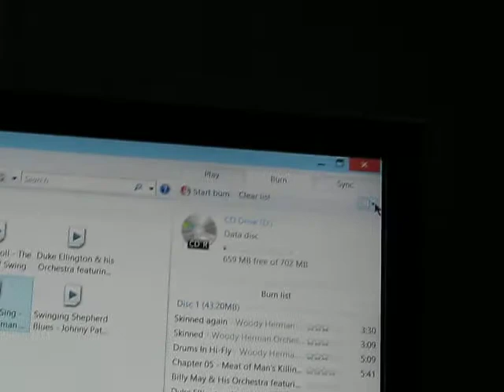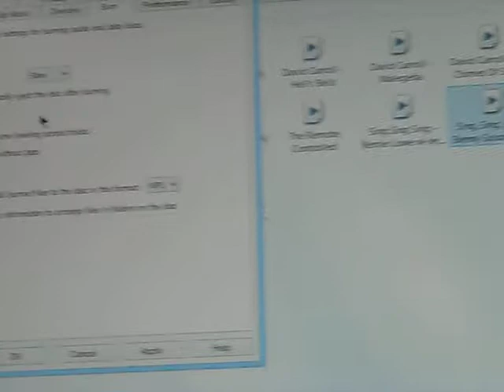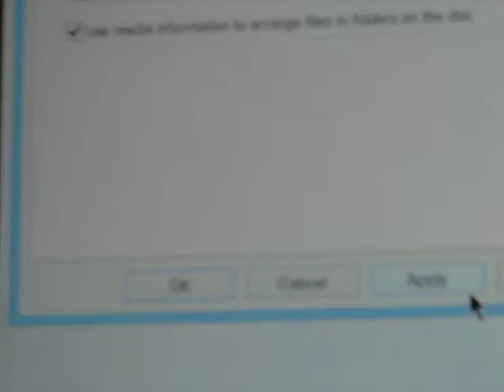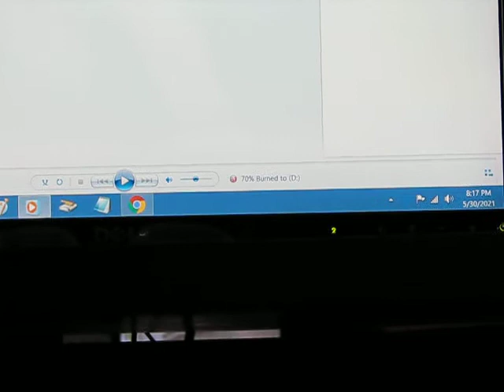Problems with Windows Media Player presently not burning CD-Rs.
This videeo is meant to be viewed by the Microsoft Community where I have requested help in fixing my PC's Windows 8.1Windows Media Player which stopped burning CD-Rs regardless of chosen speed (normally "Slow") and settings. I'll leave the video up for a while in case someone on YouTube also can help me or to say they're having the same problems. The video shows that I've done every step properly and it's got to be faulty software. I've burnt approximately 100 CD-Rs successfully, always at SLOW speed and identical settings. The problem started just a few days ago, on its own.

I apologize for the shaky video but I'm 83, I'm using a Canon PowerShot S5 IS and in my weak hands (due to cerebellar ataxia and dropped head syndrome) it's heavy and I'm operating the trackball/mouse with my left hand.

The video shows the following:
1. You see the blank CD-R in the drawer and my fingers pushing the drawer closed.
2. I go to the monitor's upper right hand corner and you can see that CD-R pops in so the blank CD-R has been recognized.
3. Then I click on the right corner down arrow and the drop down menu shows that "DATA CD or DVD" is checked.
4. Then I move the cursor down the menu and click on "More burn options".
5. Then I show the left side of the monitor showing the "OPTIONS" menu with the speed on "FASTEST" which I change to "Slow". I unclick a couple of "Audio CDs" boxes: "Apply volume leveling across tracks" and "Burn CD without gaps". I click on "Apply" and "OK".
6. I place the cursor on "Start Burn" and click it.
7. I then move the digicam down to show the bottom right side corner where it says "9% Burned to (D). Then you see the burning speed percentage increase rapidly to 99% and the unburnt CD-R (now a CD-ROM with possibly just one tune) is ejected.